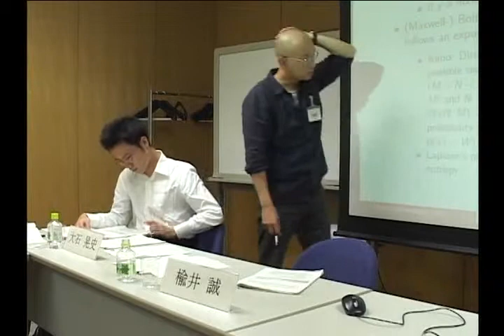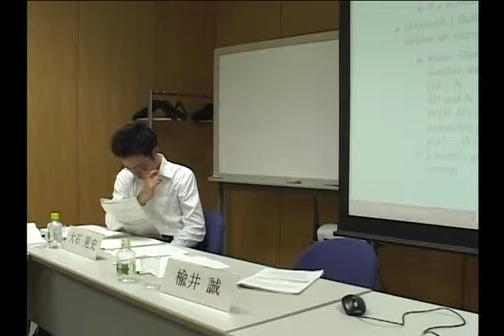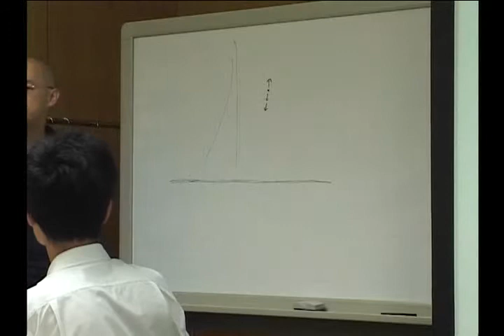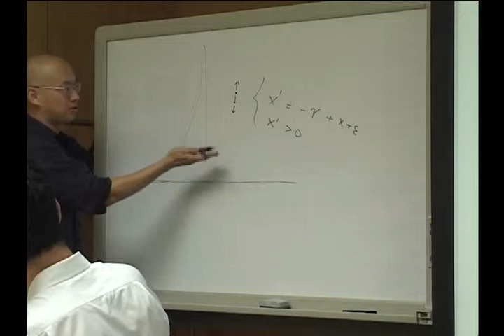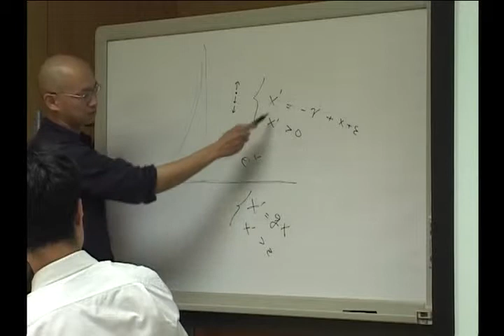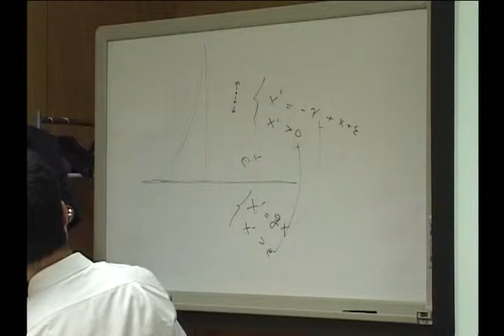Movie 18 第28回VCASIセミナー